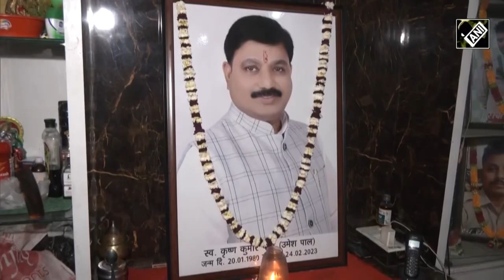Umesh Pal kidnapping case: Prayagraj Court sentences Atiq Ahmed to life imprisonment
Prayagraj MP-MLA Court sentenced mafia-turned-politician Atiq Ahmed to life imprisonment. Court also imposed a fine of Rs 5,000 on gangster Atiq Ahmed in 2007 Umesh Pal kidnapping case. The Court convicted Atiq Ahmed, and prime accused Dinesh Pasi and Khan Saulat Hanif in the case. However, Umesh Pal’s family members demanded the death sentence for Atiq Ahmed. Meanwhile, Atiq’s brother Ashraf Ahmed and seven others were acquitted by the Prayagraj Court. Atiq Ahmed was brought from Gujarat’s Sabarmati Jail to Prayagraj’s Naini jail on Mar 27. Umesh Pal, the prime witness in the 2005 murder of BSP MLA Raju Pal, was murdered on Feb 24. Ahmed is also an accused in the 2005 murder case of BSP MLA Raju Pal.